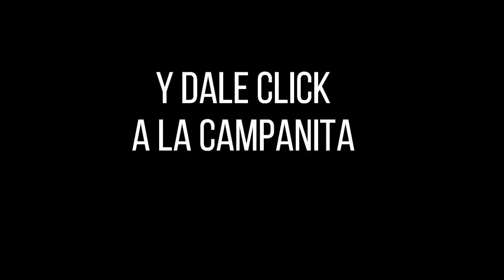CULONA DÍA Resultado del VIERNES 22 DE JULIO de 2022 ✅🥇🔥💰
Hola buenas tardes, te presentamos los resultados de las loterías y chances en Colombia, vamos con el Resultados del Chance Culona día del VIERNES 22 DE JULIO de 2022.